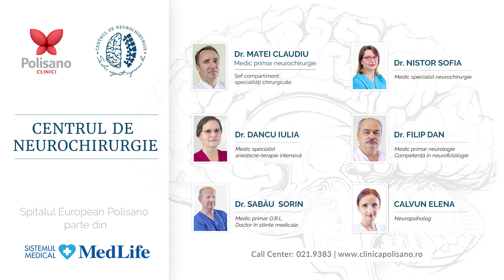iEPURASUL pOLI - Traumatism Cranio Cerebral- Dr. Claudiu Matei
Iepurașul Poli și-a găsit cămin printre medicii clinicii Polisano.   Asta datorită micuței noastre paciente care a decis să ne lase drept mulțumire jucăria ei preferată.
  𝐃𝐨𝐦𝐧𝐮𝐥 𝐃𝐫. 𝐂𝐥𝐚𝐮𝐝𝐢𝐮 𝐌𝐚𝐭𝐞𝐢, 𝐌𝐞𝐝𝐢𝐜 𝐏𝐫𝐢𝐦𝐚𝐫 𝐍𝐞𝐮𝐫𝐨𝐜𝐡𝐢𝐫𝐮𝐫𝐠𝐢𝐞, este medicul curant al fetiței de doar 10 ani, care, în urma unui accident rutier, a suferit un traumatism cranio-cerebral ce a necesitat intervenție chirurgicală. Știm cât de greu este un astfel de episod pentru un copil la o vârstă atât de fragedă, însă știm cât de dificil este și pentru părinți... I-am văzut pe holul spitalului, le-am ascultat grijile, i-am încurajat și i-am asigurat că totul va fi bine. Și a fost.
Mama fetiței ne spune câteva cuvinte în video-ul de mai sus.